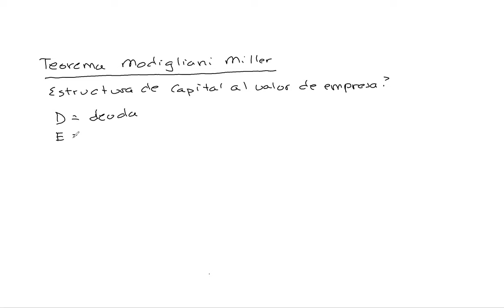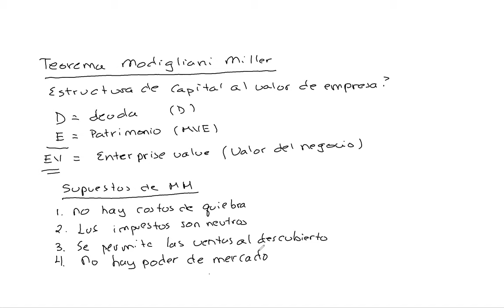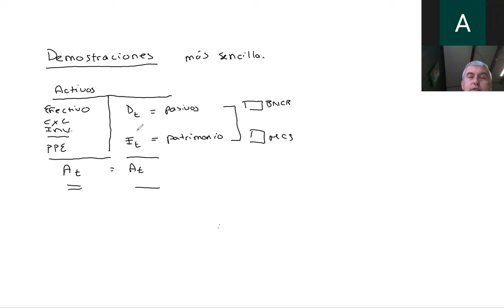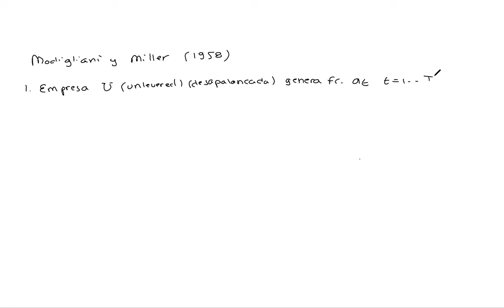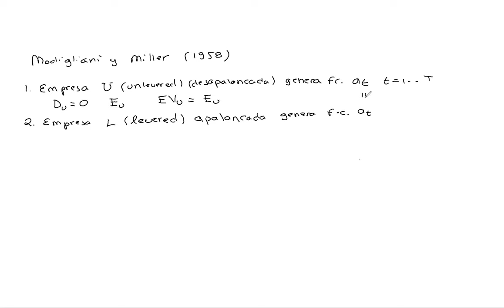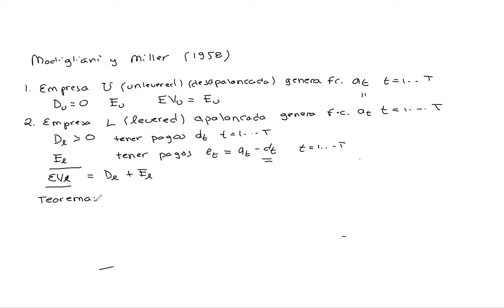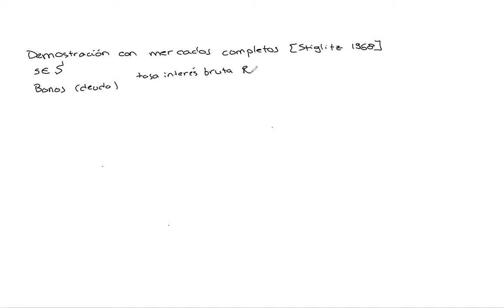15. Teorema Modigliani Miller con mercados completos